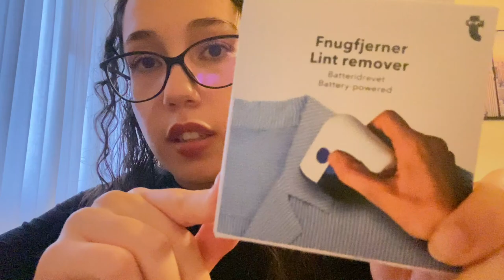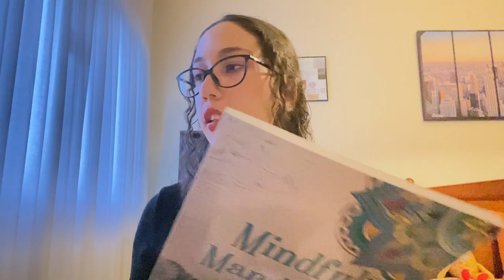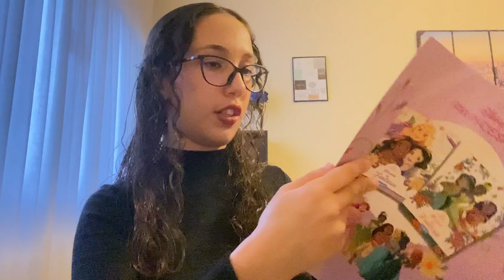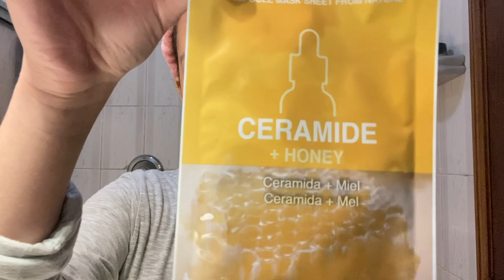fall day in my life 🍁🍂 shopping, photos in the park, skincare, chill time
Neste vídeo, em que já começou o outono mostro um pouco do meu sábado, com um tempo de get ready with me e muita conversa hahaha, algumas coisas que comprei, as fotos que tirei no parque com vives de outono e a minha skincare da noite, e um filme para terminar o dia da melhor forma🌟Espero que gostem!

capítulos:
00:00 - intro
01:49 - outfit
02:51 -  grwm & talk
28:53 - ready to go shopping
30:12 - photos in the park
31:34 - what I bought
37:51 - skincare time
44:11 - chilling time

E não se esqueçam de se subscreverem e dar um like

comenta alguma ideia de vídeo que gostarias de ver aqui no canal 🧡

🎵créditos da música/som:
Free Music for Videos 👉 Music by You Me And The Piano - In My Bed (Music for Dogs)

Free Music for Videos 👉 Music by You Me And The Piano - One Summer Night in Seoul